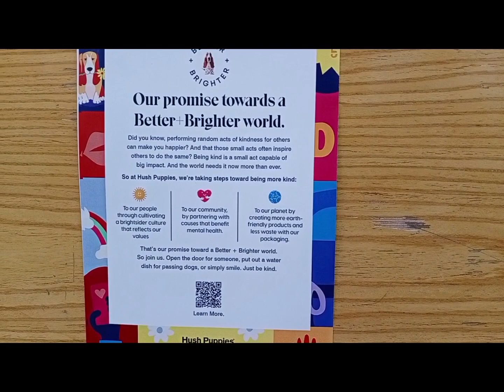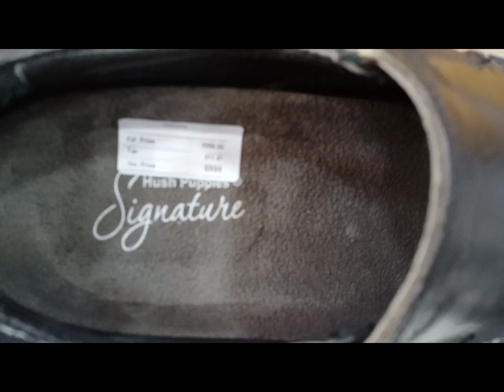Hush puppies Shoes Hush puppies New Shoes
Handmade Shoes Market Rawalpindi | Branded Handmade Shoes in Pakistan | Shoes Sale